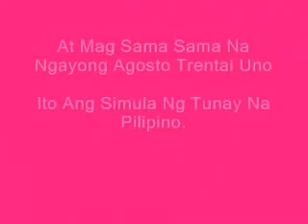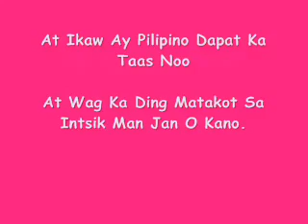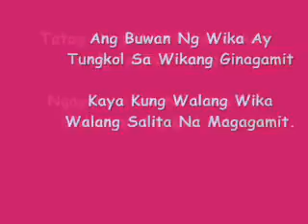BUWAN NG WIKA A i Q 2012